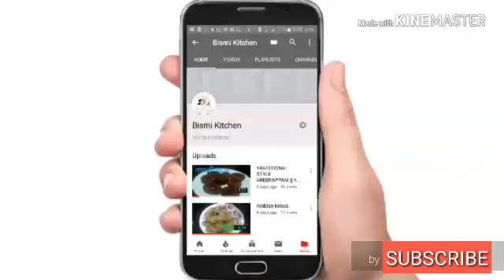Coconut milk banana ||| പാൽ വാഴക്ക